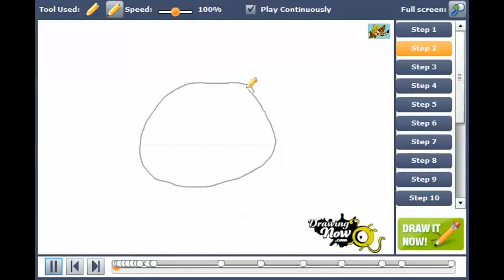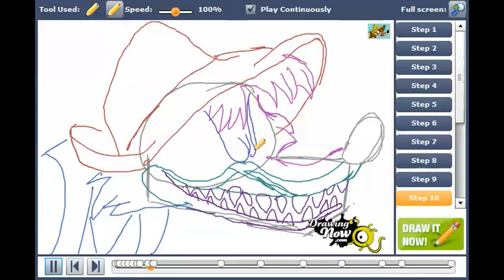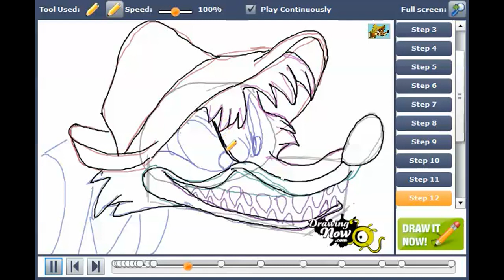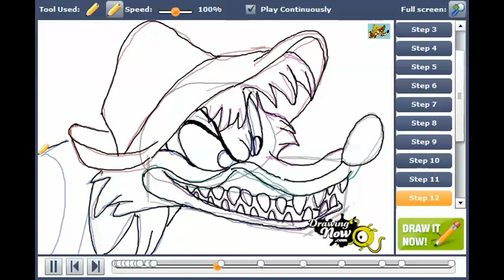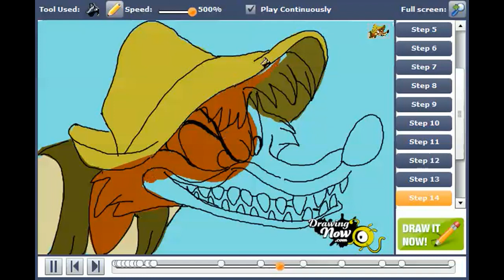How to draw Brer Fox from Song of the South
You can see the original tutorial of How to draw Brer Fox from Song of the South